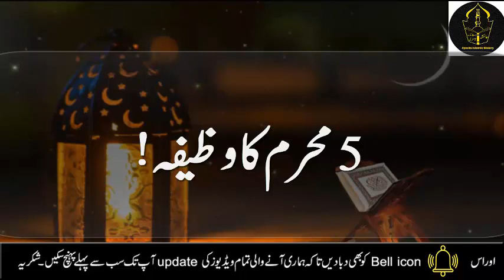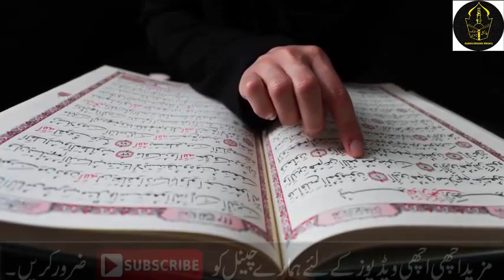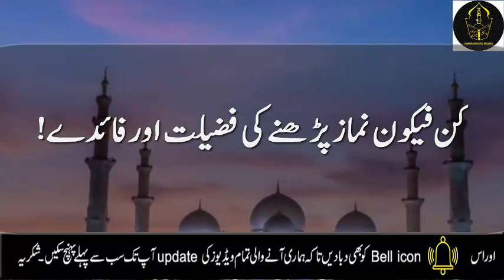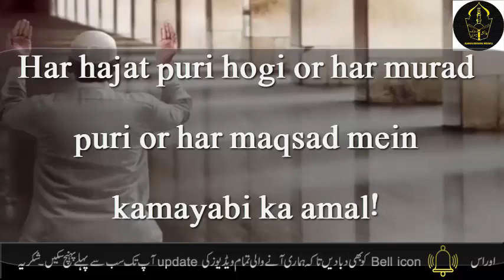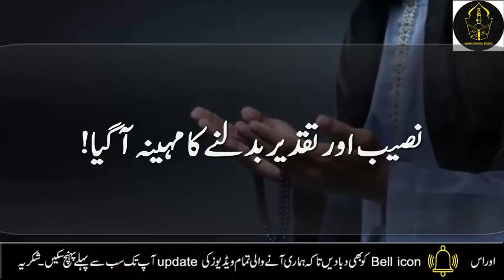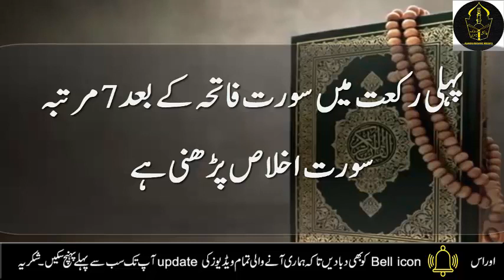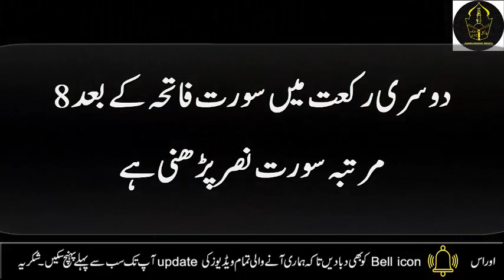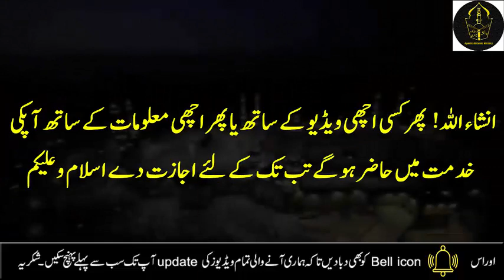Muharram 2021 mein kun fayakun ka wazifa for hajat | 5 Muharram ka wazifa | Muharram ki fazilat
Muharram 2021 mein kun fayakun ka wazifa for hajat | 5 Muharram 2021 | Muharram ki fazilat | Ashura

Aj mein ap ke sath Muharram 2021 mein kun fayakun ka wazifa for hajat | 5 Muharram 2021 | Muharram ki fazilat | Ashura, muharram mein hajat ka wazifa, 5 muharram ka amal, 5 muharram ka wazifa, muharram ki fazilat,  har hajat puri hogi